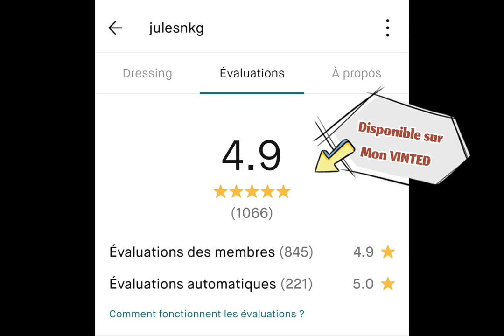Bon Plan Shopping Vinted | Bowen Made in England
🎉 Clique maintenant pour t'inscrire à ma formation gratuite et découvre comment tu peux également devenir un maître de l'achat-revente sur Vinted.

💪 Découvrez Le Secret des Vendeurs Pro Avec Le Guide Ultime des 50 PRODUITS LUCRATIFS A VENDRE SUR VINTED !
Dans cet eBook inédit, Découvrez les meilleurs articles à vendre, les marques les plus prisées, et même les prix moyens de revente pour maximiser vos profits. Illustré de photos captivantes des modèles les plus recherchés.

🛍️ Découvrez le Bestseller du Jour sur Vinted : Bowen Richelieu Cuir Beige – Taille 44 – Occasion très bon état Made in England  ! 🛍️

Vous êtes passionné(e) de mode seconde main et de bonnes affaires ? Cette vidéo est faite pour vous ! Nous plongeons dans l'univers du shopping en ligne avec un focus spécial sur l'article Bestseller du jour sur mon Vinted.

- PRESENTATION DE L'ARTICLE -

👞✨ Élevez votre style avec les Richelieus haut de gamme de la marque Bowen ! 🌟👌 👞 Bowen Richelieu Haut de Gamme
📏 Taille : 44 Eu / 11 UK, Longueur de Pied Max 29 cm
🌈 Tige 100% Cuir de Veau Lisse, Couleur Beige doré Élégant.
👌 Doublure en Chevreau pour un Confort Exceptionnel
👞 Semelle Extérieure en Cuir pour une Finition Raffinée
👔 Chic et Élégant, Parfait pour les Tenues Habillées
🌍 Fabriqué en Angleterre pour une Qualité Incomparable
🛍️ Occasion : Très Bon État, Prêt à Sublimer Votre Style
💸 Prix d'Achat Neuf : 355 euros
🔗 Découvrez Plus d'Articles Similaires sur Mon Profil
👞💼 Les Richelieus Bowen incarnent l'élégance à l'état pur.
Avec leur tige en cuir de veau lisse gris, leur doublure en chevreau pour un confort exceptionnel, et leur semelle extérieure en cuir pour une finition raffinée, ces chaussures sont l'expression parfaite du style haut de gamme.
 Fabriquées avec soin en Angleterre, elles ajoutent une touche de sophistication à toute tenue habillée. Prêt à sublimer votre style ? 🌟👞

N'oubliez pas de partager vos propres trouvailles Vinted en commentaires et de donner un pouce bleu si cette vidéo vous a inspiré(e) dans votre quête de style unique à moindre coût !

Une surprise vous attends à la fin de la vidéo, un lien pour une réduction promo de -25% sur toute la boutique en ligne